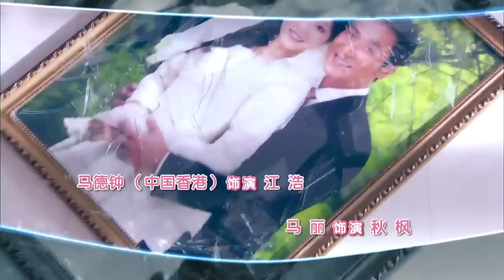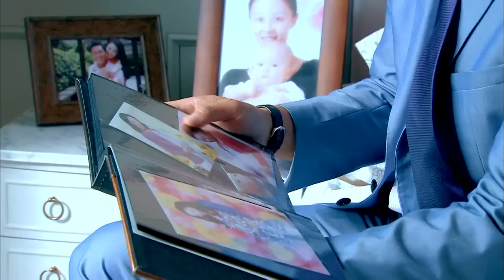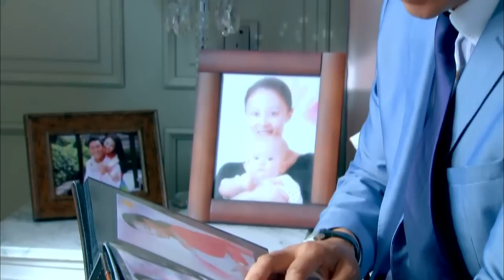【同在屋檐下】第40集 大结局 HD（贾静雯、郝平、马德钟、高洋、马丽等主演）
在单亲家庭长大的李婉婷因偶然机缘认识了从小县城出来的优质男田嘉伟，婚后小两口与婉婷母亲（秋枫）同住，可惜一直不孕，在公婆不断催促的压力下，两人决定人工受精，喜得一子，取名大龙，从此过着安稳甜蜜的小日子。
公婆的突然驾到打破了婉婷一家原本平静的日子，亲家同住一个屋檐下矛盾不断，让婉婷与嘉伟夹在中间左右为难，还没等双方分出胜负，一场意外让两家顿时陷入了痛苦的深渊。